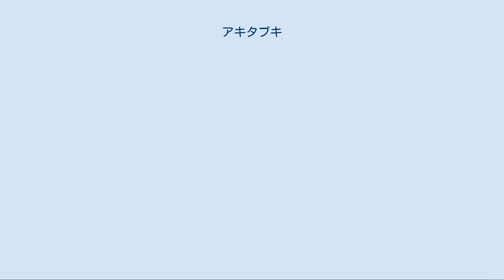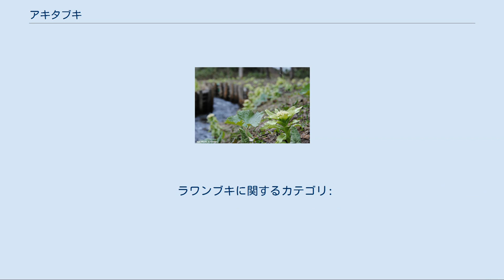アキタブキ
アキタブキ（秋田蕗、学名：Petasites japonicus subsp. giganteus）は、キク科フキ属の多年草であるフキの変種。
エゾブキ、オオブキとも呼ばれる。
ラワンブキ（螺湾蕗）は、アキタブキの一種。
 和名の由来は、フキの変種で、秋田に自生したことからアキタブキ（秋田蕗）と名付けられた。
日本原産で、主に本州北部（秋田県、岩手県）、北海道、千島、樺太に分布している。
葉柄が1メートルから2メートル、葉の直径は1.5メートルとなり、食用とする。
秋田県を中心に加工用として約1ha栽培されている。
 特に寒冷地では牧草地で大繁殖する。
家畜が食べないので畜産農家からは嫌われている。
 江戸時代、秋田藩主の佐竹義和（義峯公とも）は江戸でこの傘の代わりにもなるフキの自慢をしたところ、他の藩主から信じてもらえなかった。
そこで、藩主の名誉のために、領民は山野を捜索して2本の巨大フキを江戸に運び、藩主の名誉を回復したという。
これにより、傘代わりにもなるこのフキの存在が国中に知られることとなった。
葛飾北斎も『北斎漫画』に、フキの下で遊ぶ男たちを描いている。
 秋田県では秋田音頭にこの秋田蕗を傘の代わりとして利用される様子が歌われる。
秋田おばこ姿の女性が秋田蕗を刈る様子が例年撮影されるほか、伝統の和菓子であるもろこしやマンホール、漆器の模様として図案化された秋田蕗が用いられるなど、食用以外でも秋田のイメージシンボル的な形で幅広く利用されている。
 また、秋田蕗摺（あきたふきずり）は秋田蕗の葉脈や茎の細かい筋を布や紙に鮮明に刷り込む染色工芸で、1861年（文久2年）、宮越精次郎によって考案された。
現代でもこの伝統が引き継がれ、ふすまや屏風、ふろしきなどが作られ販売されている。
 北海道足寄町の螺湾川（らわんがわ）に沿って自生するアキタブキは特に大きく、高さ2 - 3m・茎の直径が10cmに達し、「螺湾（らわん）ブキ」の名で北海道遺産に選定されている。
かつては高さ4mに及ぶものもあり、馬に乗ったままその下をくぐることもできたというが、現代見られるものはそこまで大きくはない。
 主な生育条件は水分が豊富で土壌が砂質であることで、収穫時期は主に6月中旬である。
かつて、自然環境の変化などが原因でラワンブキの生産が減少していた時期があった。
しかし、1988年にJAあしょろがラワンブキ増殖方法を編み出し、それ以来生産が安定している。
ちなみに、「ラワンぶき」はJAあしょろの登録商標である。
また、ラワンブキのブランド維持のために、種苗の持ち出しは禁止されている。
 ラワンブキは食用となる。
太く、繊維分が多いにもかかわらず、実際はやわらかく風味豊かな野菜であるため、煮物や炒め物、金平、天ぷら、味噌汁などに用いられる。
普通のフキよりもカルシウムやマグネシウムなどのミネラルが豊富である。
 足寄町では、ラワンブキを使用した料理、加工物を特産品として町興しに利用している。
道の駅あしょろ銀河ホール21の中には足寄町出身のフォークシンガー・松山千春とラワンブキが並んだ実物大のパネルが飾られている。
 ラワンブキに関するカテゴリ: